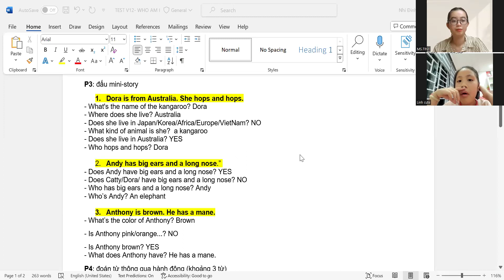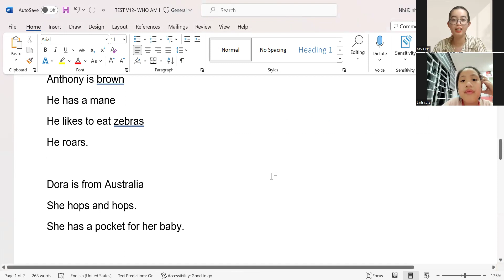Video Test định kỳ của chiến binh Phương lớp VENUS 12 - MS. Tiny